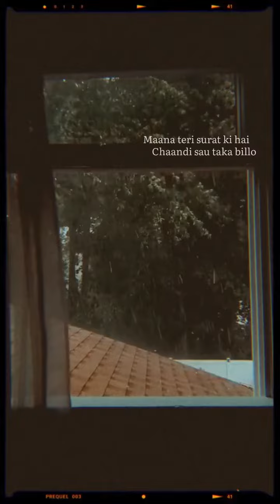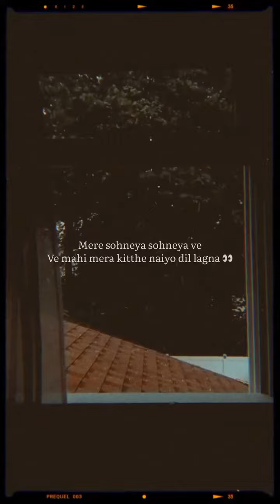Chaand Baliyan x Sohneya - REMASTERED COVER